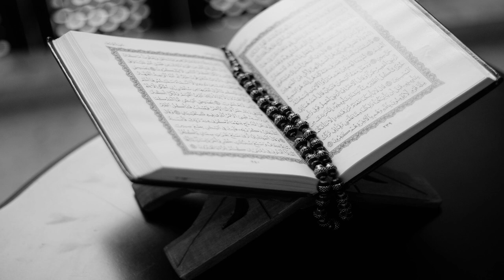079 - Sura En-Nāzi‘āt - Oni koji čupaju ~ Recitacija Mahmoud Khalil Al-Husary